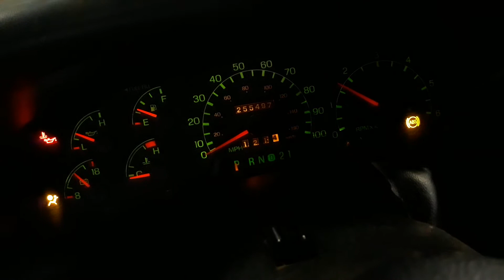1999 Ford F250 coldstart